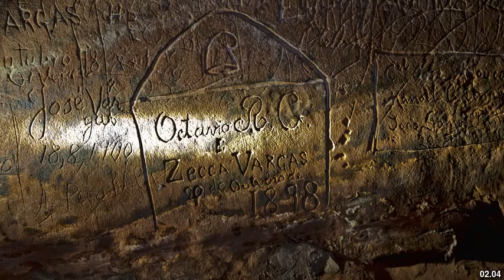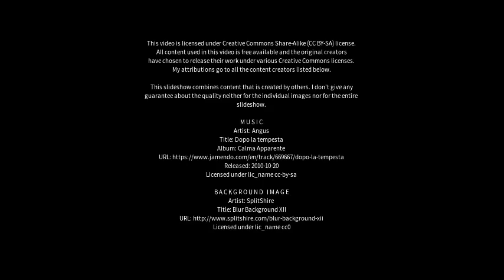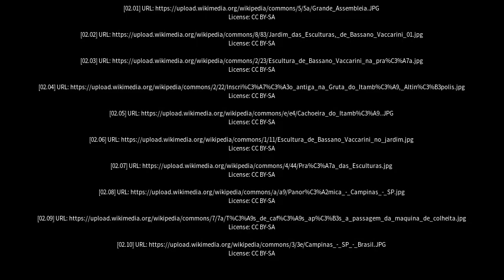Best places to visit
Best places to visit - Altinópolis (Brazil) Best places to visit - Slideshows from all over the world - City trips, nature pictures, etc.